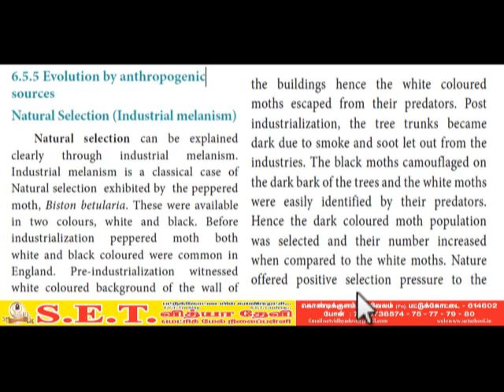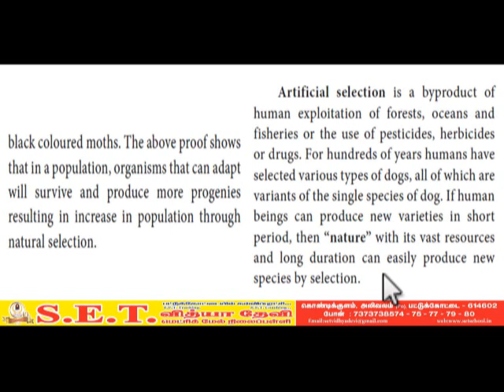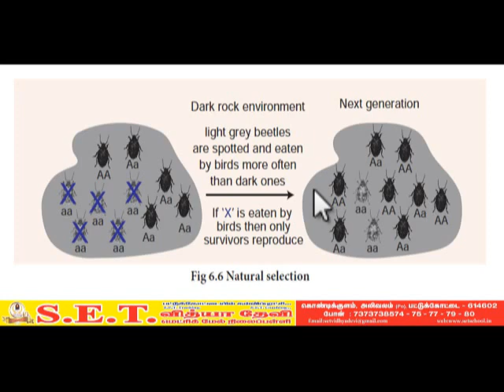XII Zoology - Natural Selection